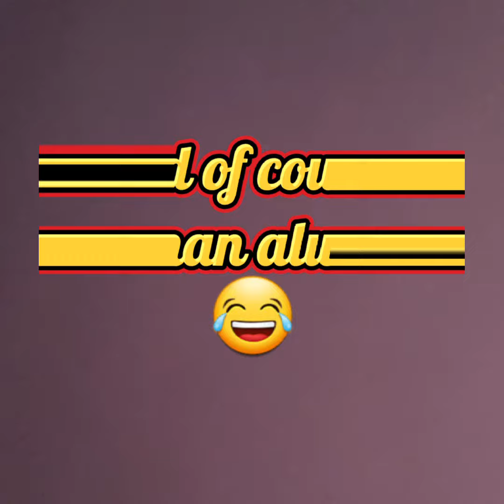Gallivanting with Friends